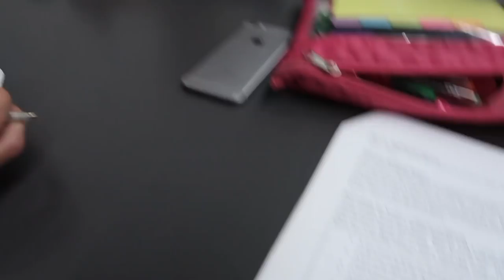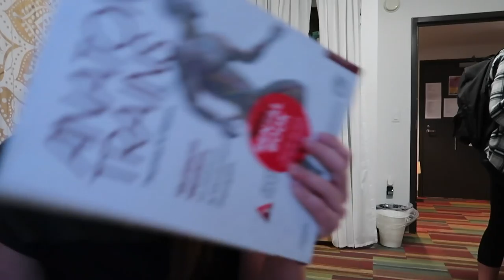Second Semester of Freshman Year // Arizona State University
Hey fit fam! I hope you guys enjoyed seeing a day in the life of a college student at Arizona State University! I personally live at the Taylor Place dorms at the Downtown ASU campus.

Discounts!!

✺FAQ✺
Name: Sidney
Age: 18 (College Student)
School: Arizona State University
Major: Exercise & Wellness
Campus: Downtown
Year: Freshman
Camera: Canon 70D or Canon G7X Mark ii
Partnered: StyleHaul